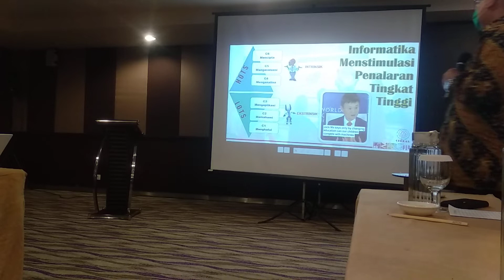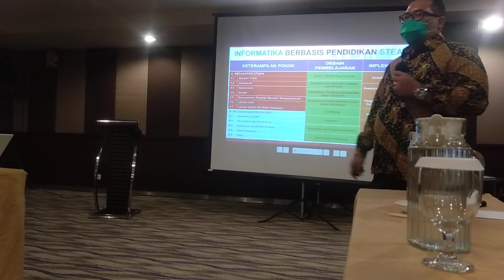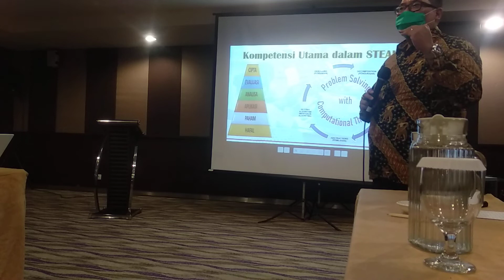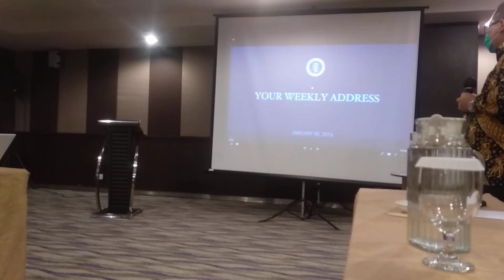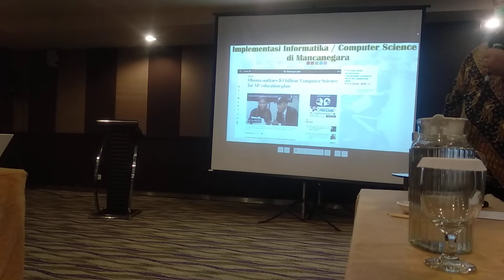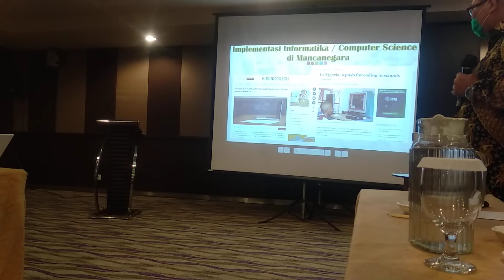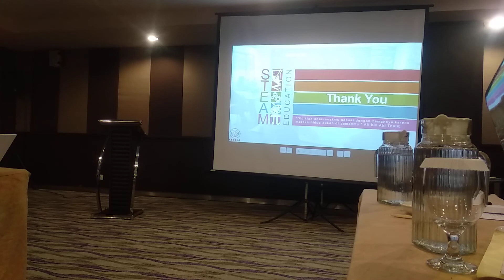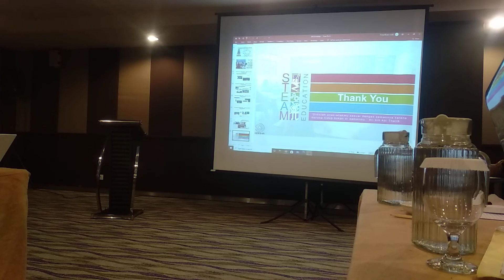20201026 PUSKURBUK pak Indra Charismiaji 2/4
PUSKURBUK pak Indra Charismiaji 2/4
OnnoCenter